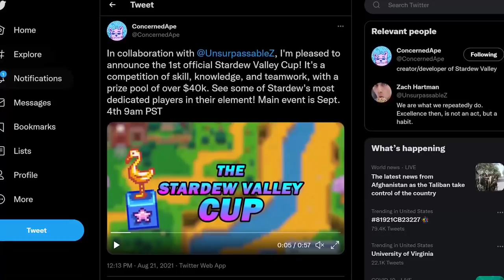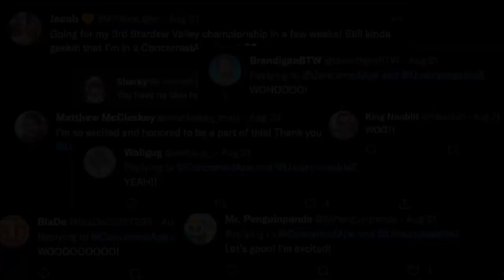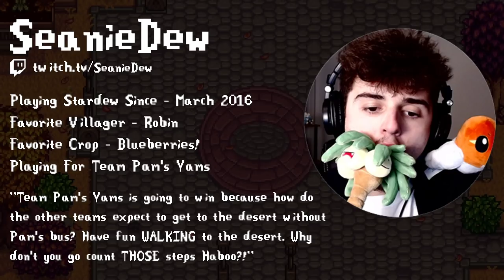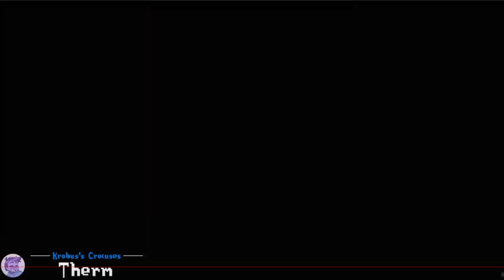UnsurpassableZ and ConcernedApe Host the 1st Ever Stardew Valley Cup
Chapters:
0:00 Introductions
33:36 The Stardew Valley Cup
3:33:41 Tallies, ConcernedApe Takes Questions
4:00:53 Winners and Wrap-up